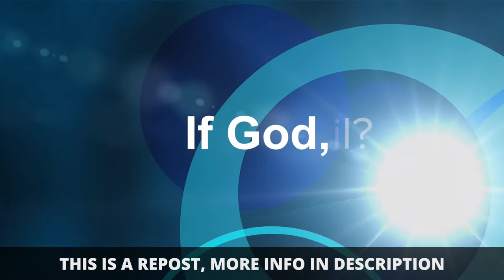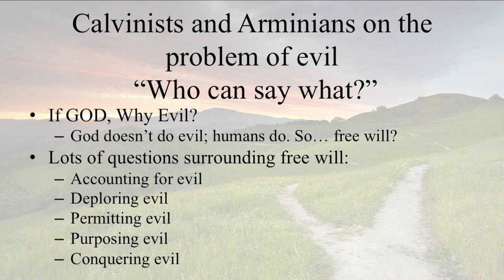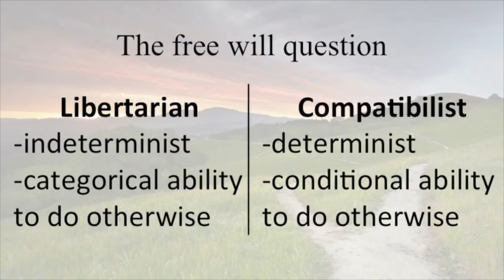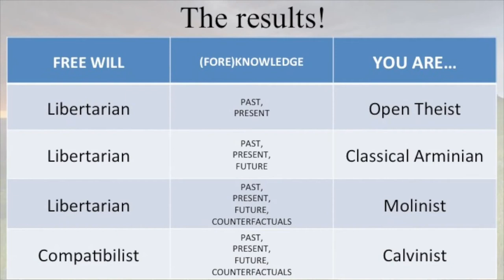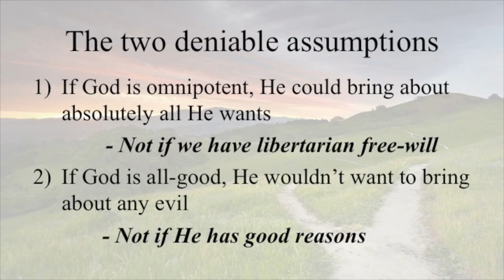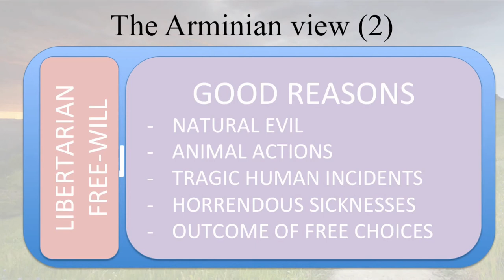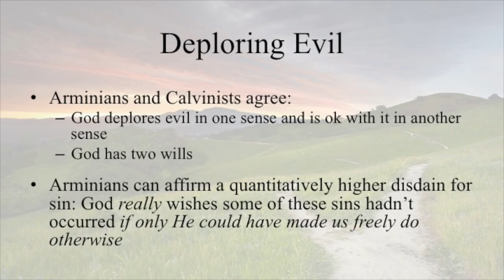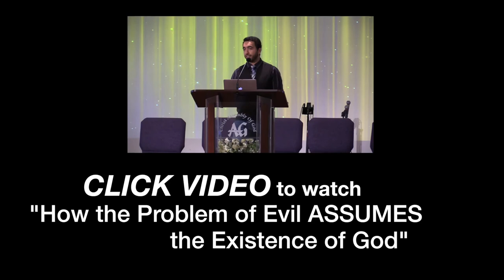Calvinists and Arminians on the Problem of Evil: Who Can Say What? (Guillaume Bignon)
=== Original Description ===

Christians believe that God is all-knowing, all-powerful, and perfectly good. But how can we reconcile belief in God with the abundance of human and animal suffering in our world? Since Christians have different beliefs about God's role in our decisions, responses will vary. In this lecture, theologian Guillaume Bignon discusses the explanations available to Calvinists and Arminians (including Open Theists, Classical Arminians, and Molinists).

Statistics of original video: 📅 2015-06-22  ⏱ 47:58  ▶ 12694  👍 297  💬 119  🆔 bev656ReOss